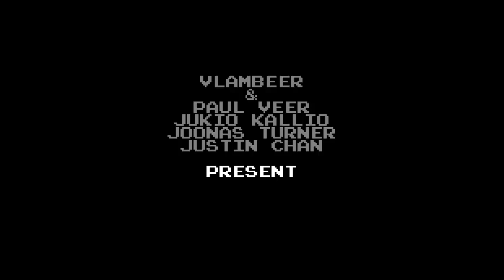Nuclear Throne! Adesso sbrocco [In Webcam]